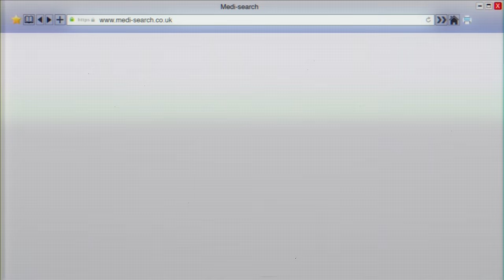Tigermonkey - Zooby Doo (Official Video)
Tigermonkey - Zooby Doo Available Now!
Listen to more songs like this with our "Back To The Future House" playlist!